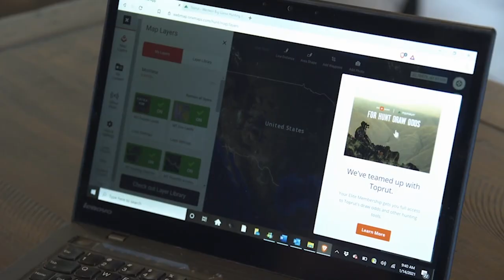onX HUNT w/ Dylan Dowson / Wild & Uncut / EP 74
On this episode of Wild & Uncut, Kristy Titus is at the Western Hunt Expo with Dylan Dowson, of onX Hunt.

onX Maps is known for revolutionizing the way outdoorsman and women think about mapping. It's been a decade since initially offering their mapping & property use program to recreationalists who were thirsty for a new way. Now, an in an unbelievably user-friendly platform, the majority of onX users operate from their cell phone. Their focus on member satisfaction and efficiency has provided outdoor enthusiasts with a continuously improving platform that helps make your adventures as safe and efficient as possible. Whether you are backpacking in the Rockies, hunting the desert of Arizona, driving your 4x4 off-road in Utah or managing a whitetail property in Missouri, onX Maps provides you with the tools do it as efficiently as possible.

Both Dylan and I provide some personal insight into how onX Hunt has helped us. Dylan also shares some info on new ways to use onX and new ways onX is serving you. Great conversation with a great friend; big thanks to, Dylan!

We hope you enjoy this episode, as much as we appreciate your support!
Wild & Uncut!